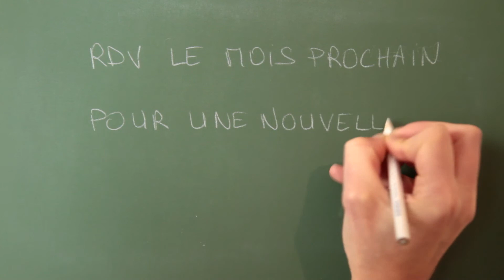intervention du mois #5 Didier Pierry - Février 2016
Chaque mois suivez une intervention 100 000 entrepreneurs en partenariat avec le Fonds de dotation Raise !

Ce mois-ci, focus sur une intervention assez particulière puisque Didier Pierry, retraité BNB Paribas est allé témoigner devant les membres de l'association Orphanco à la Courneuve (93) qui agit pour la communauté comorienne afin de leur présenter son parcours d'intrapreneur.